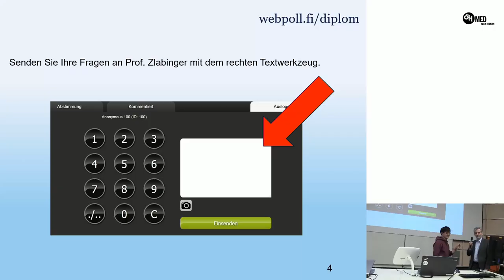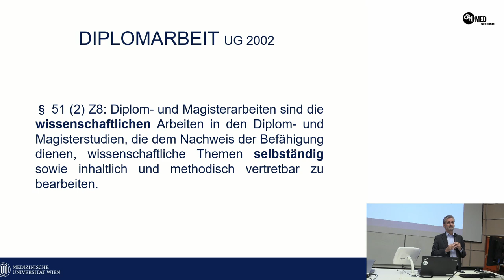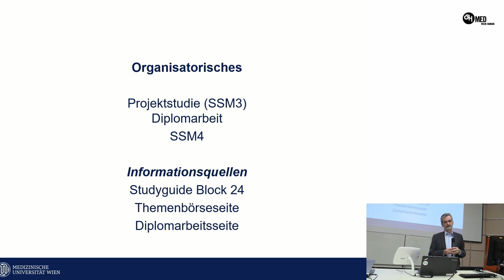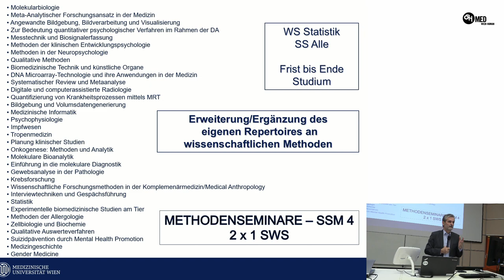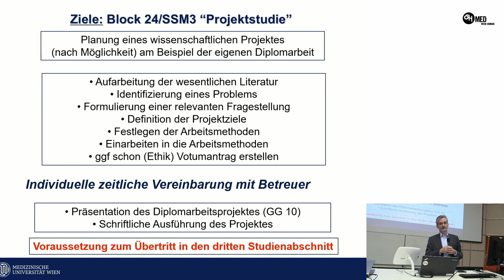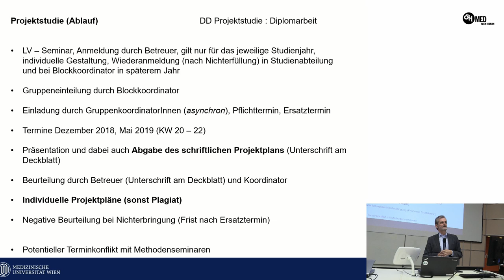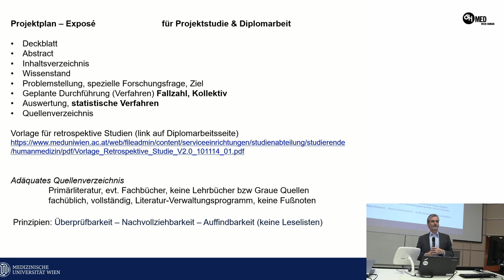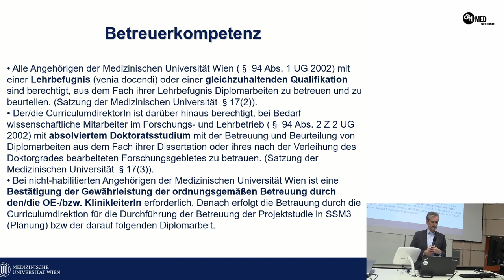Nützliches zur Diplomarbeit 2019 Teil 1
Hier erzählt euch Prof. Zlabinger, derzeitige Curriculumdirektor des Humanmedizinstudiums an der MedUni Wien organisatorische Informationen über die Abwicklung eurer Diplomarbeit.